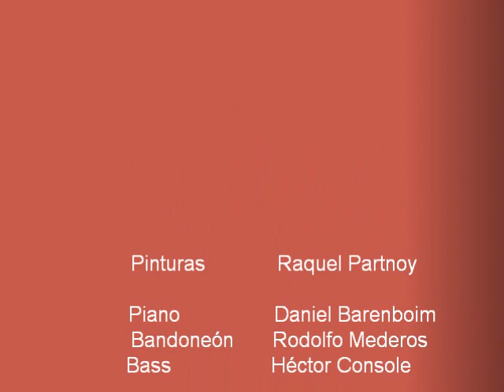Mujeres y Tango.wmv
Video de Raquel Partnoy con sus pinturas de la serie Mujeres del Tango.